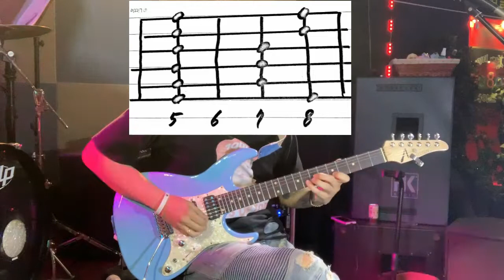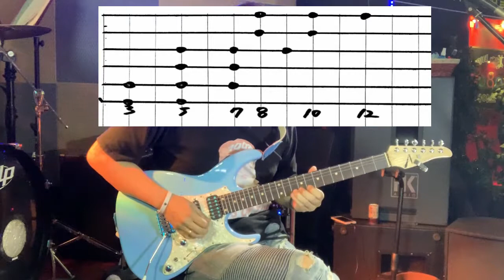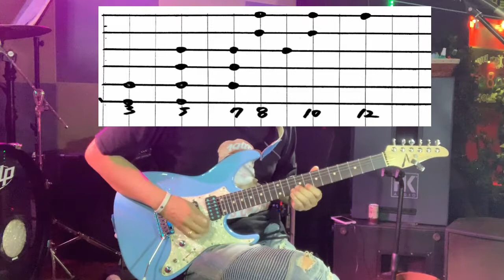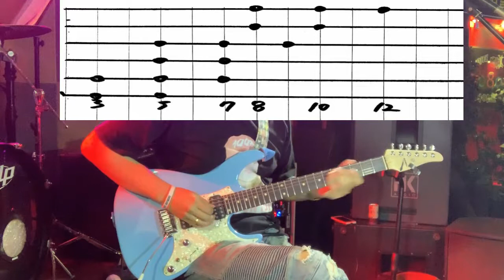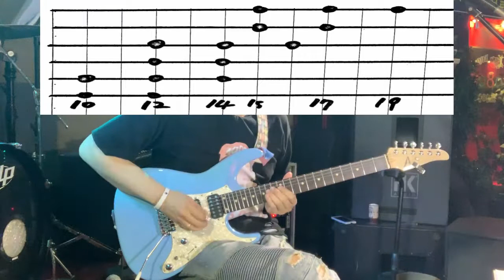일렉기타!나도한번~배워보자~ 2편 - 펜타토닉 스케일 넓고 쉽게 with Eric clapton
이번에는 가장 많이 사용되는 펜타토닉 스케일에 대해서
그리고 가장 친숙한 기타리스트 에릭클랩튼의 연주 스타일에 대해서 함께 알아보아요
guitar - tomanderson angel
amp - nux cerberus